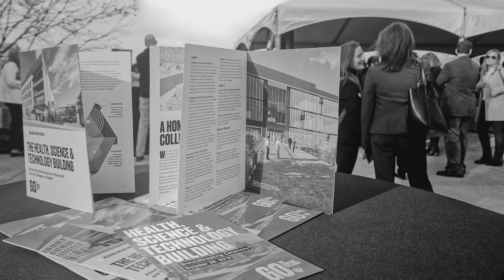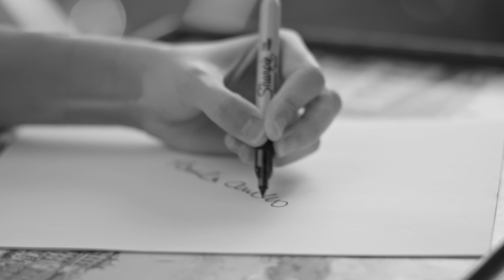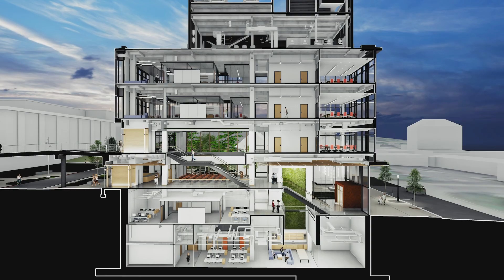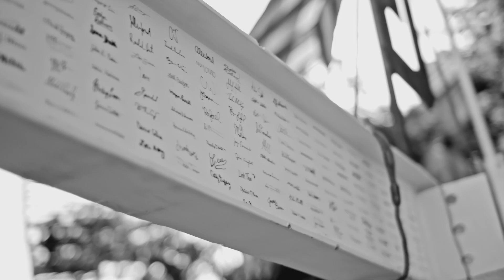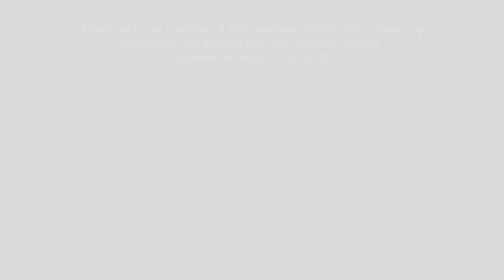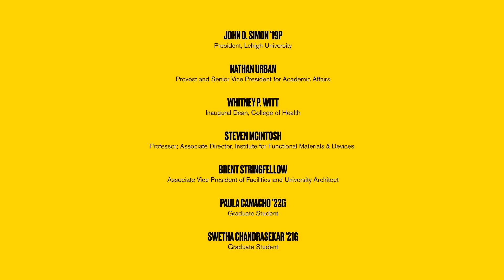Health, Science & Technology (HST) Building | Beam Topping Fall 2020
More than 4,400 members of the Lehigh community―alumni, faculty, students and their parents, staff and friends of the university―added their digital signatures to a steel beam for the new Health, Science and Technology (HST) building.

A video of the beam being hoisted into place was shared online during the Lehigh’s Founder’s Day celebration on Oct. 2, 2020.

The 190,000-square-foot structure will anchor the northeast corner of campus and serve as a gateway to Bethlehem’s South Side community. The future home of Lehigh’s College of Health, it is scheduled to open in 2021.